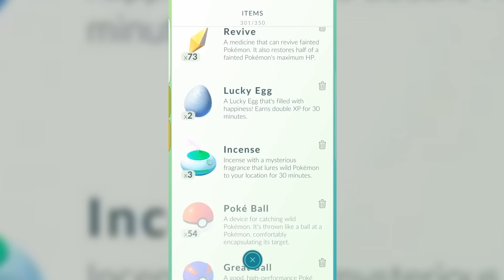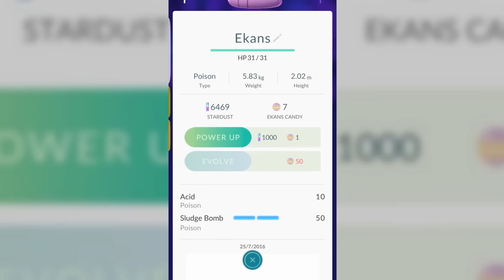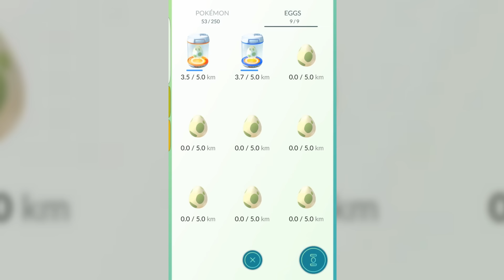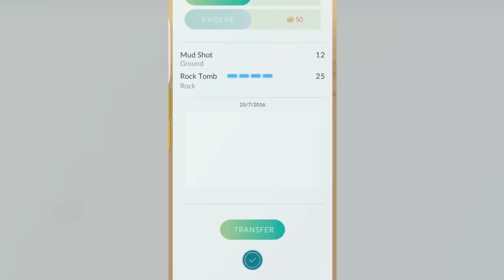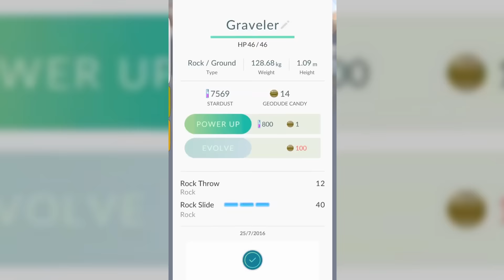Como ganhar XP rápido e muitos Pokémons - Pokémon GO #24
GAME OVER
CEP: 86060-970